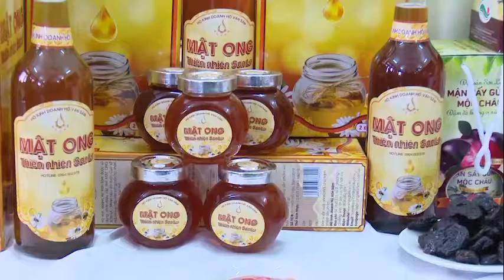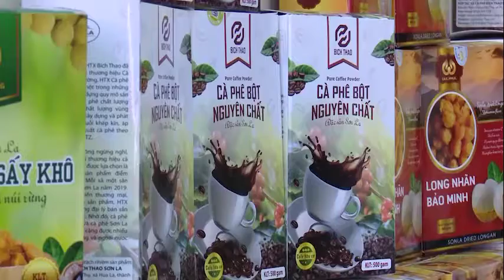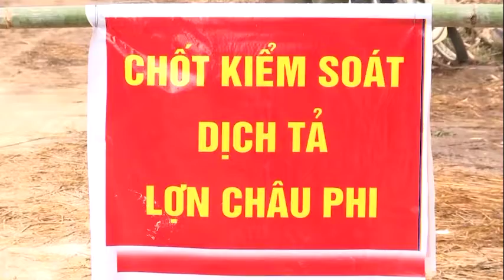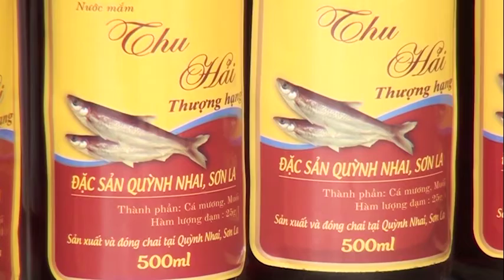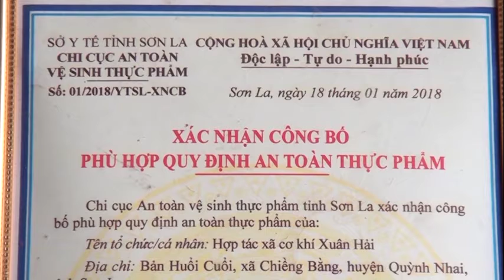Chào ngày mới 3/10/2020